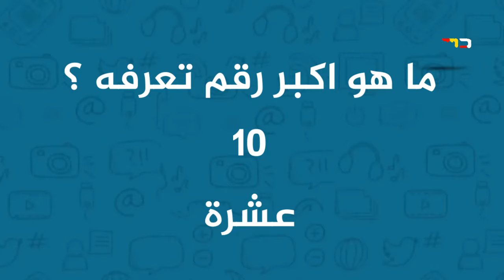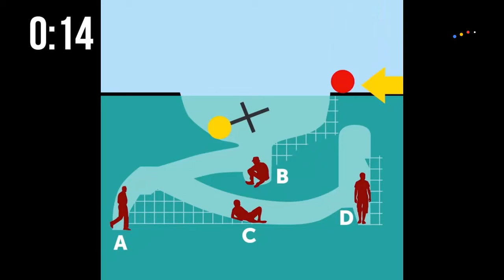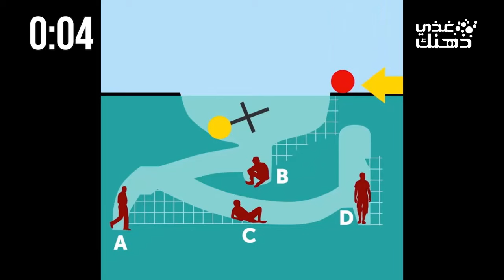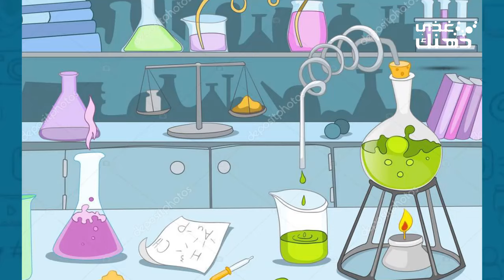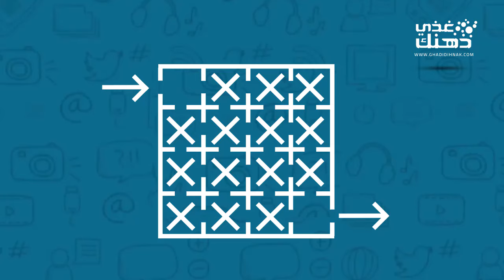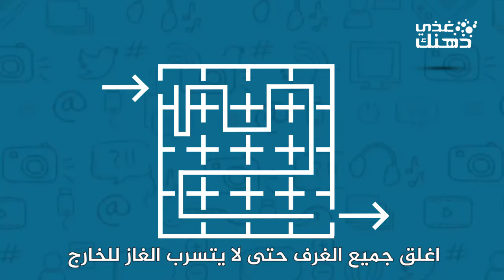10 ألغاز صعبة العباقرة وحدهم من يستطيعوا حلها.! الغاز للاذكياء..!!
10 ألغاز صعبة العباقرة وحدهم من يستطيعوا حلها.! الغاز للاذكياء..!!

جميع الحقوق محفوظة لدى قناة غذي ذهنك